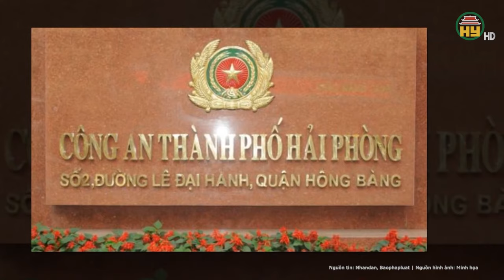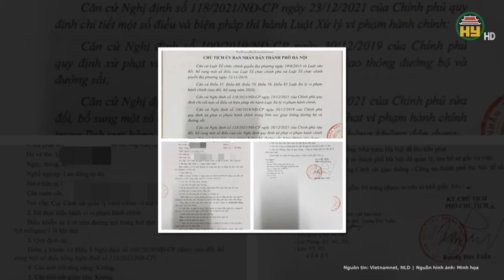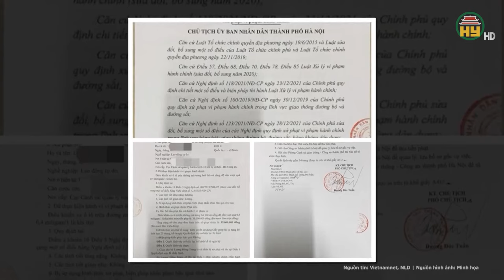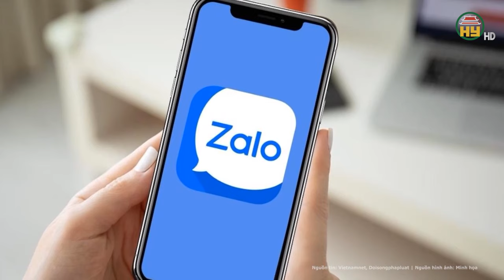Toàn cảnh tin nóng: Chồng sát hại vợ ngay tại nhà riêng sau mâu thuẫn gia đình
Tin tức 24h mới nhất | Toàn cảnh tin nóng: Chồng sát hại vợ ngay tại nhà riêng sau mâu thuẫn gia đình
Ngày 13/3, một lãnh đạo UBND xã Minh Trí, huyện Sóc Sơn, TP. Hà Nội cho biết, trên địa bàn vừa xảy ra một vụ án mạng nghiêm trọng.
Địa chỉ: 164 Nguyễn Văn Linh, thành phố Hưng Yên, tỉnh Hưng Yên
Tiktok: Truyền hình Hưng Yên
Facebook: Đài Phát thanh và Truyền hình Hưng Yên
Zalo: Đài PTTH Hưng Yên